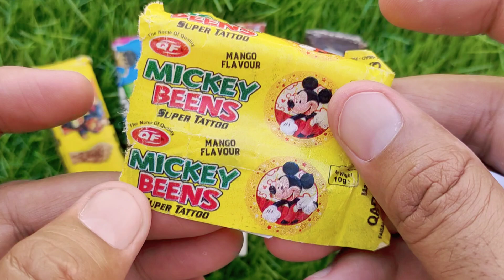Lollipops Unpacking ASMR 🍭 Chupa Chups Big Babol, Alpenliebe Lollipop, Watermelon Lollipop